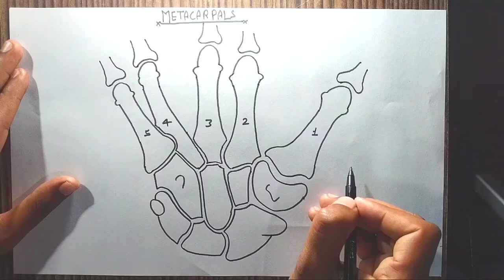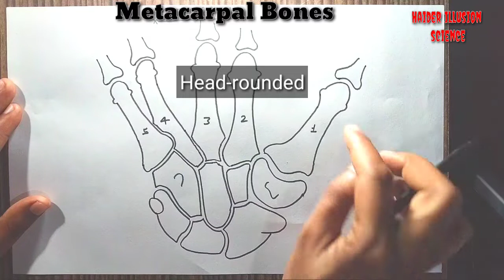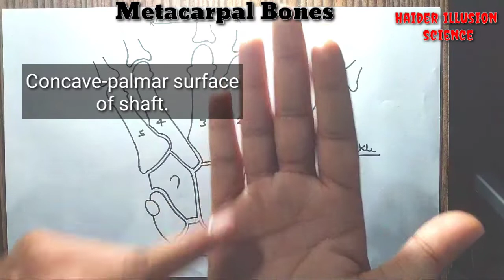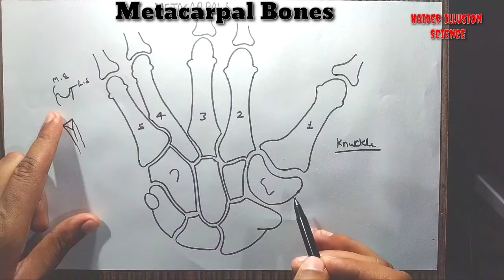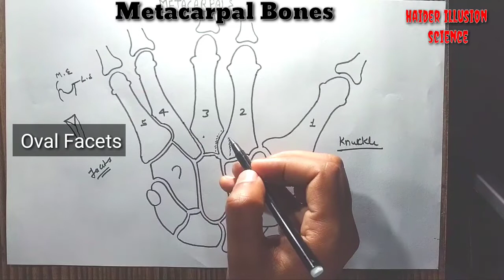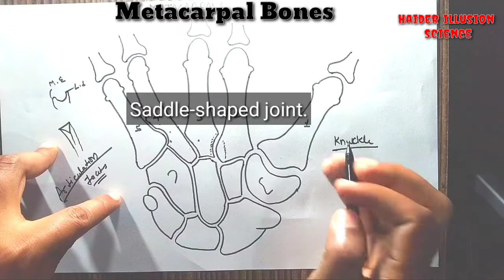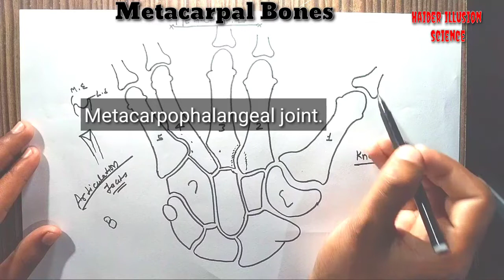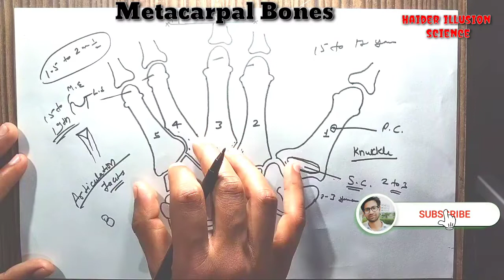Metacarpal Bones anatomy || Osteology, part-1 || BD Chaurasia Series, Volume-1.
Metacarpal Bones anatomy || Osteology, part-1 || BD Chaurasia Series, Volume-1.An Explained by Dr Tauheed Haider.

Introduction
Side Determination.
Features of humerus.
Attachment.
Ossification centre.
Clinical anatomy.

This video is not designed to making you professor, skills teacher or doctor, it's meant to be share near about best skills and experience knowledge specially for basic understanding of medical subjects ,